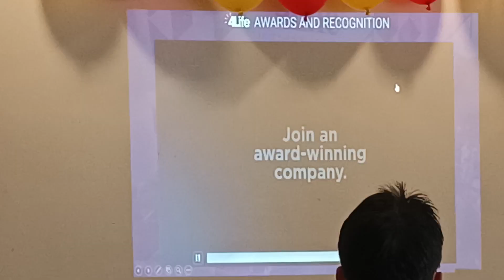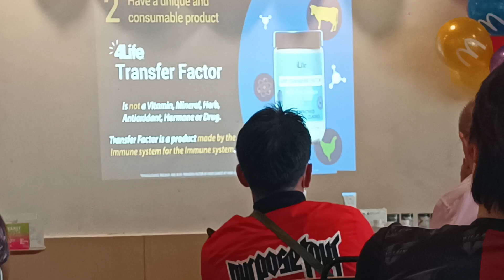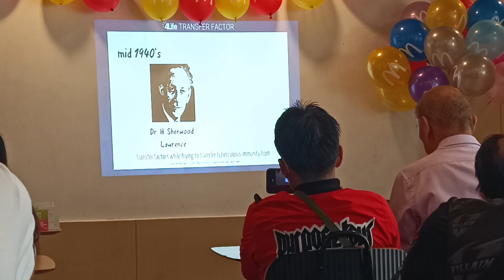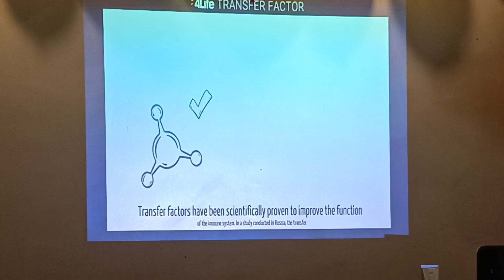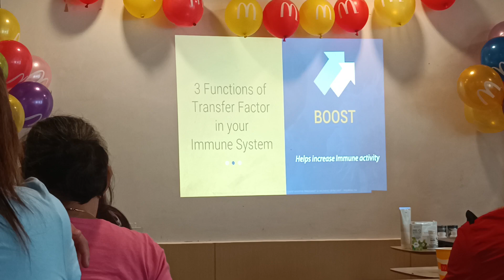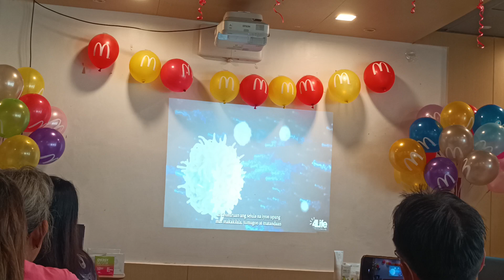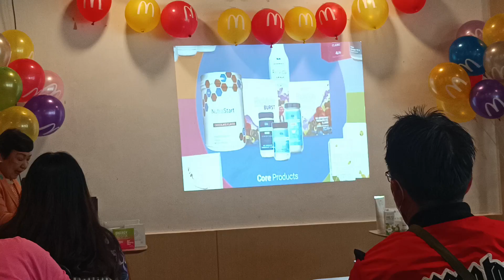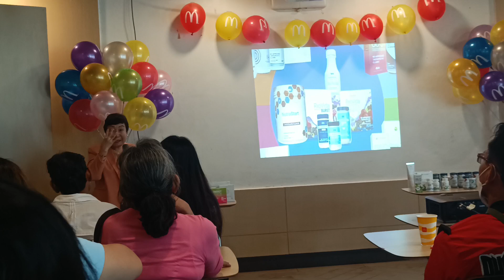Part -1 Story about For Life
Part -1 story about for life  ito ay ipinaliwanag iti sa aming lahat kong ano ang for life ito ay isang herbal  na nakakagamot king sno ano man ang iyong sakit mga kaduday wslsng masama kong subukan mo ito dahit ito ay herbal amg for life guys